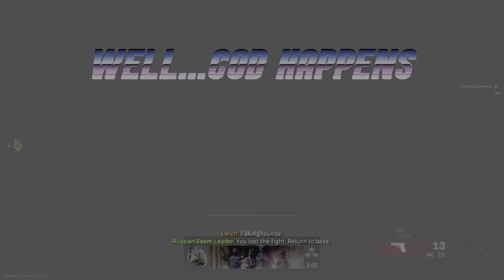Always sunny in Verdansk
Season one mini movie